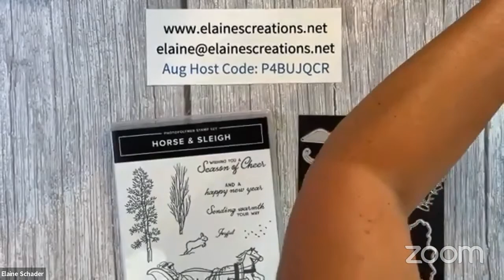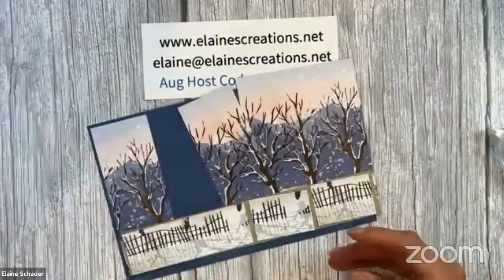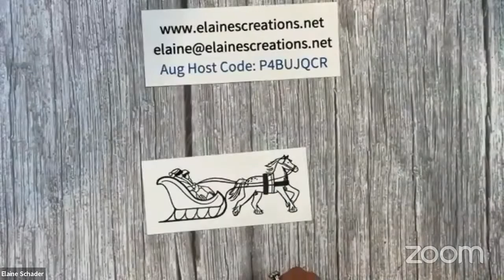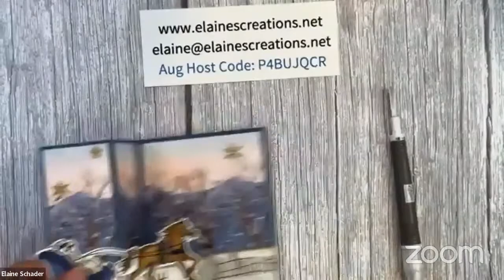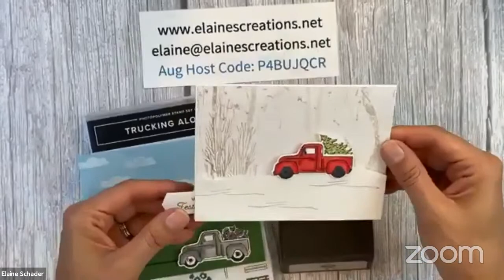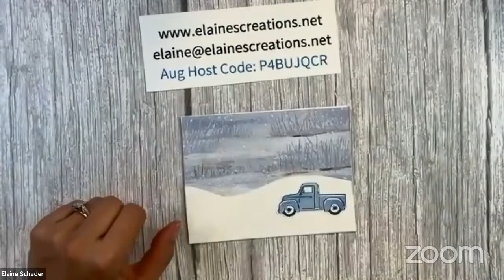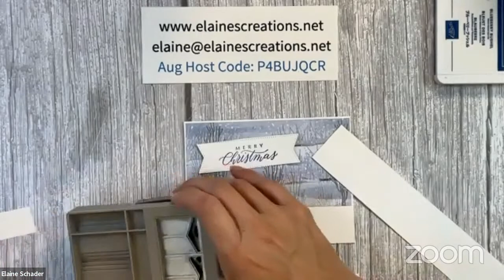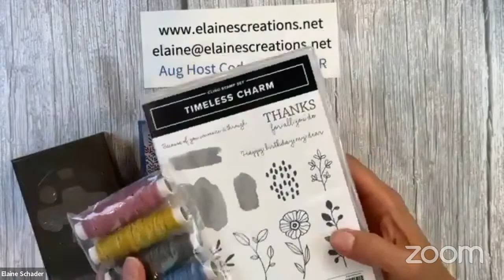Interactive Cards with the Horse & Sleigh Suite & Trucking Along Bundle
Get the card kit for only $5 shipping when you place a $50 order or order the bundle using my current host code!